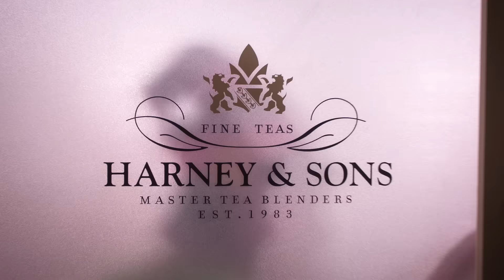The Perfect Holiday Journey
Find the best teas and gifts from Harney and Sons Fine Teas